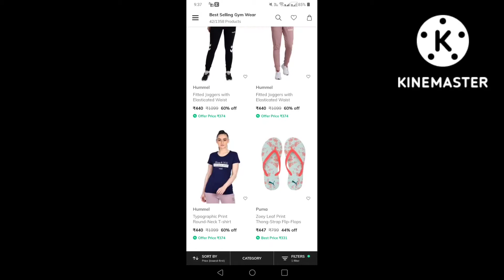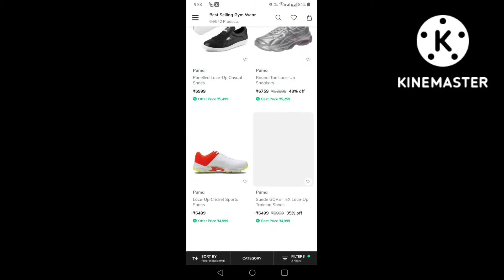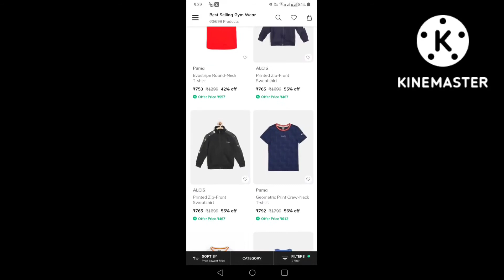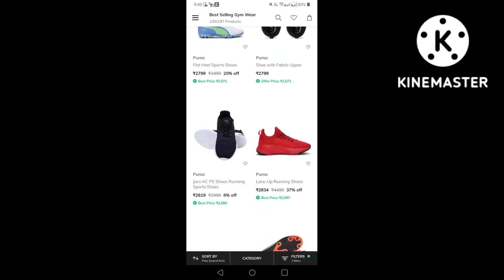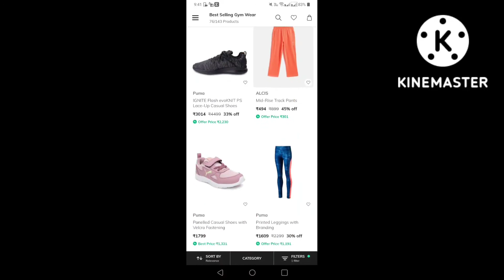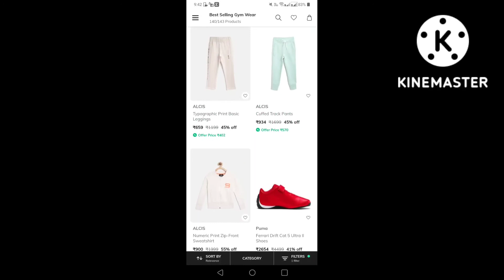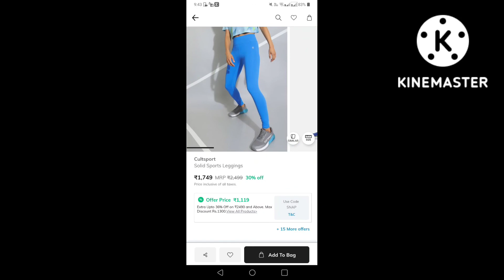AJIO Gym wear At offer starts from Rs.100/- clothing,Foot wear & Accessories at superb quality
Hi friends,
In this Video I have shared  AJIO Latest offers ...How to get products at more discount...Which coupon to be used .